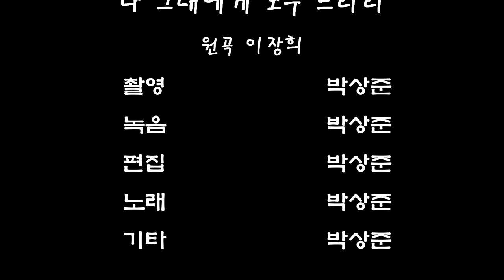이장희 - 나 그대에게 모두 드리리 (금지가요제 지원 영상)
covered by SangJun Park